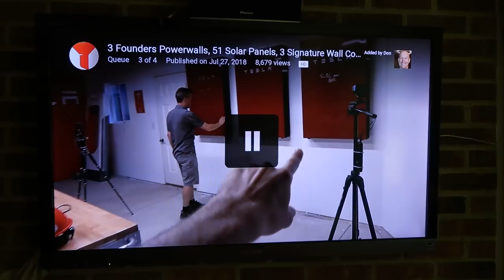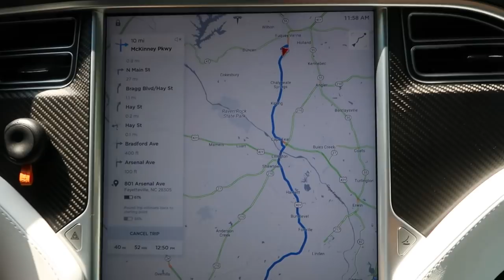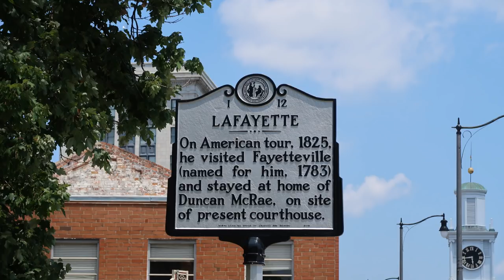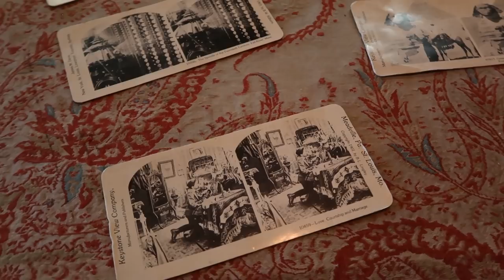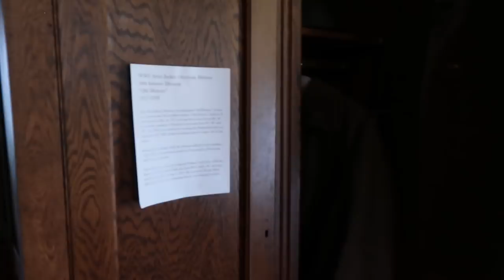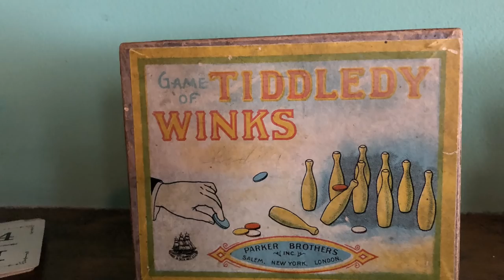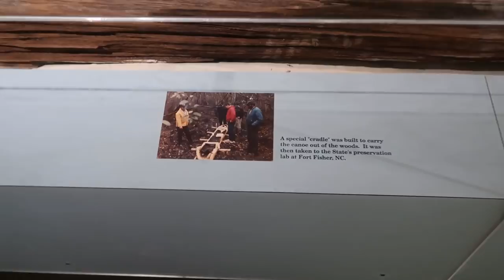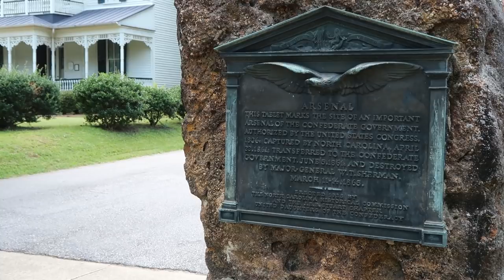Day 409 Tesla Ruby Visits Poe House